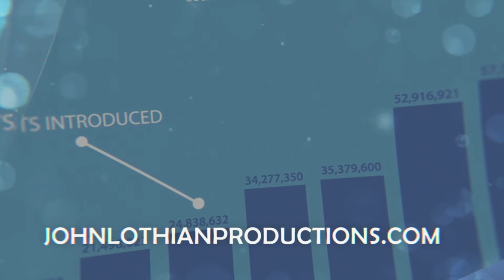2016 Exchange CEO Series: CME's Gill Looking For Customer Efficiencies PART 1 OF 1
CME Group has been focused on global growth, just like every other major exchange. But to get there, the exchange leader believes it has to work with customers to streamline costs so it can expand.

In part one of our two-part interview at the FIA Boca Conference, CME CEO Phupinder Gill said that the exchange is working on new ways to address capital efficiencies through products such as cleared swaptions, but also new clearing services that will help institutions reduce collateral.

CME is also continuing to work on market disruptors such as blockchain technology, which may change the way in which clearing services are delivered.